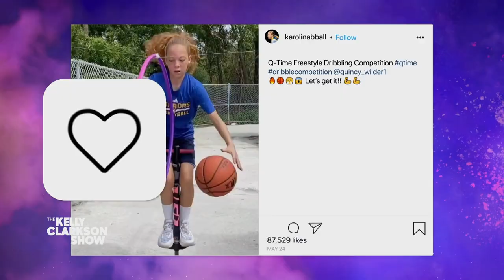12-Year-Old Girl's Pogo Stick Basketball Tricks Are Mind-Blowing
Karolina, a 12-year-old from Stuart, Florida, shows off some incredible two-handed basketball tricks on a pogo stick, and Kelly Clarkson is total awe of her abilities.